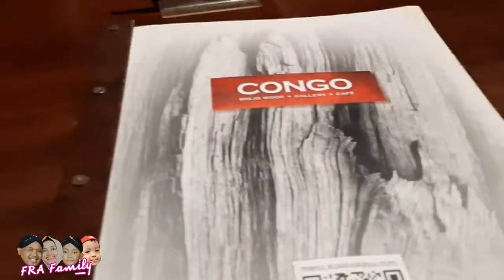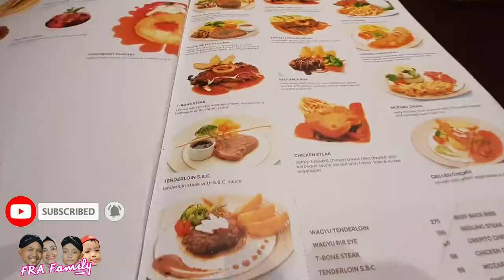Congo Gallery & Cafe Dago Pakar